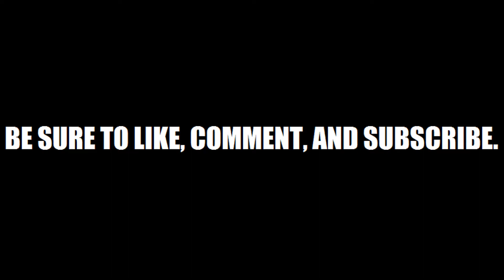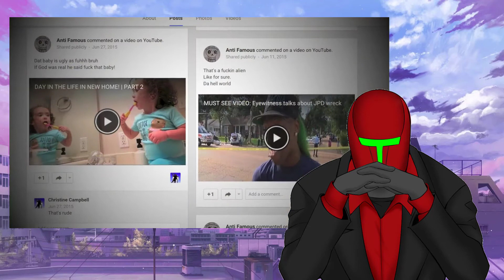SHITTUBES EP 4: Double4Anime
Since we did Forneverworld last time, it's only right to do Double4Anime as a follow up.

In this episode of Shittubes, we talk about the purest form of meme riddled cancer in the anime community. This anituber is known for being horribly disgusting and contradicting.

He's possibly gotten the worst reputation in the anime community save for Mr.Anime.

So let's investigate just why he's so shit without three part roast filled investigation.